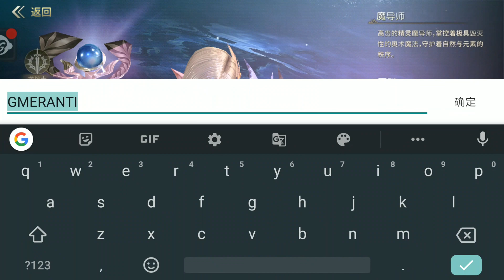T1: Lost God Realm [CN] - 3D MMORPG 2021 Gameplay (Android)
Hello Semua pecinta Game Android hari saya Riewe sebuah game terbaru android Game T1: Lost God Realm atau Elysium Lost merupakan game genere 3D MMORPG yang mana game 9SplayDeveloper yang sangat keren dan unik tapi game ini berbahasa chian ya gaes, tapi game sangat keren untuk kita main terytama dalam grafik sangat keren bangat bosq. Fiturnya diantaranya :

Beberapa mode dan gameplay yang kaya
Grafik dan pemodelan 3D yang sangat indah, memberi Anda pengalaman permainan yang indah dan kenikmatan visual, PVT arena lintas server, aliansi dan sepuluh ribu pertempuran nasional, tuan menantang duel bos, memungkinkan Anda memulai dengan mudah, pengalaman keren, begitu kuat sehingga bahkan dewa takut!

Kompetisi dominasi dan berjalan bersama para dewa
Imbalan teritorial yang kaya membangkitkan keserakahan. Anda dan saya bertanggung jawab untuk membela negara, dan menjaga kekaisaran untuk menjadi raja terkuat yang disembah oleh ribuan orang, umat Tuhan yang agung, Anda adalah harapan kami, dan bersama-sama melawan kekuatan kerajaan. dewa kegelapan. .

Empat profesi eksklusif, pertukaran bakat secara gratis
Empat profesi utama, kekuatan baik dan jahat tidak membedakan antara yang baik dan yang jahat, memberi Anda pengalaman bermain yang benar-benar baru!
Tidak peduli Anda seorang prajurit naga, magister elf, pemburu iblis gelap, atau pemanggil loli, Anda memiliki sistem dual-talenta unik yang terus berganti dan selalu menyegarkan. Segera bergabunglah dengan teman-teman Anda untuk membentuk ksatria terkuat.

Koleksi hewan peliharaan untuk membantu melawan iblis secara berdampingan
Berbagai hewan peliharaan hidup di pulau hewan peliharaan, dan menuai mereka tergantung pada karakter mereka. Untuk berjalan di negara ajaib yang tidak dikenal, tunggangan eksklusif sangat diperlukan. Kumpulkan tun

Emulator : MI Note 4
Bahasa : China
Size : 1,3 GB
Type : Online - MMORPG
Rilis : 21 Oktober 2021